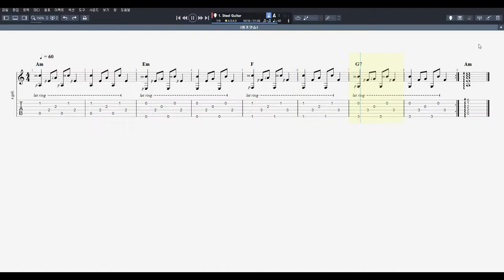3핑거 연습3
음원제작 : Guitar Pro 7
CPU : i5-4690
그래픽카드 : GeForce GTX 750
RAM : DDR3 8GB
편집 : 곰믹스